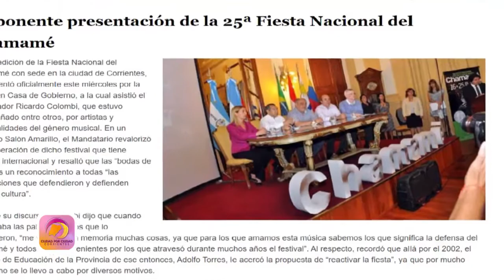CxC ➠en ➠"Chamamé para un nuevo mundo"•.¸¸ 🔸RESUMEN🔸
PROGRAMA  212
• En esta edición hablamos con Eduardo Sivori, Director de Artes Escénicas, Música y Artes Audivisuales en Instituto de Cultura de Corrientes sobre los preparativos de lo que será 32ª Fiesta Nacional del Chamamé.☺️

🗓️🪗El próximo 15 de noviembre a las 19hs. se realizará el lanzamiento de la Fiesta Nacional del Chamamé en Casa de Gobierno de la provincia de Corrientes.
🧐Enterate más en CiudadPorCiudad👆🏼
📺Sábado y domingo a las 15,30hs en la sintonía 7 de Cablevisión y también disponible en FLOW para todo el país.
Domingo a las 15,30hs en la sintonía 21 de Gigared Telenord Corrientes.
📺Lunes a las 20hs en Corrientes y a las 21.30hsen Resistencia. Y Jueves a las 18hs en ambas ciudades por la sintonía 19 de Gigared.